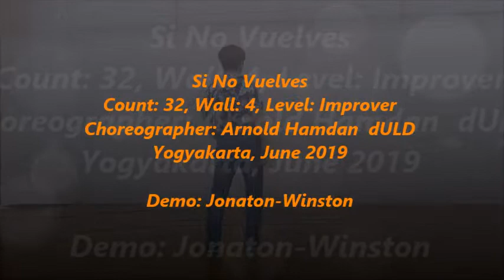Si No Vuelves - Choreographer: Arnold Hamdan  dULD Yogyakarta, June 2019 (Line Dance)